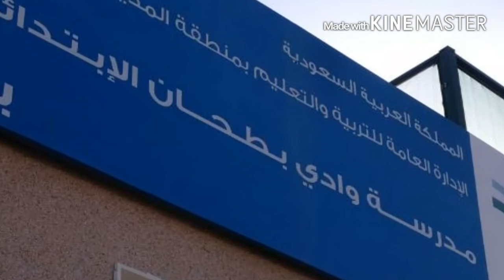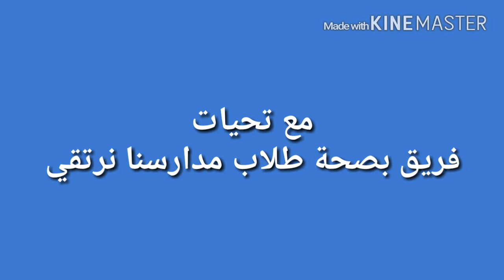تطوعي-صحة ...بصحة طلاب مدارسنا نرتقي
مبادرة بصحة طلاب مدارسنا نرتقي